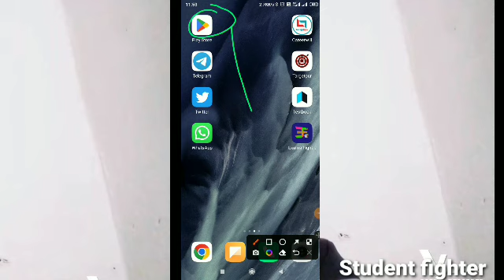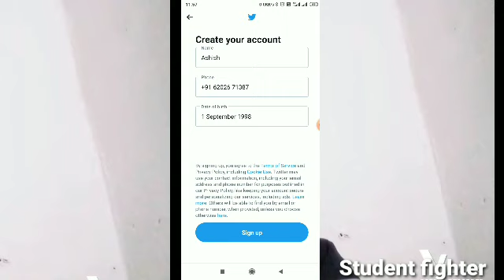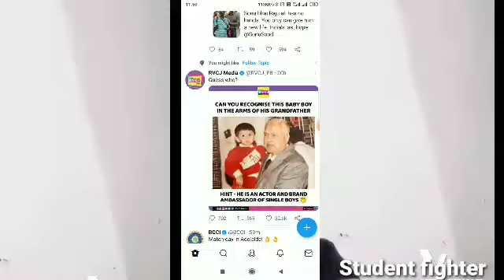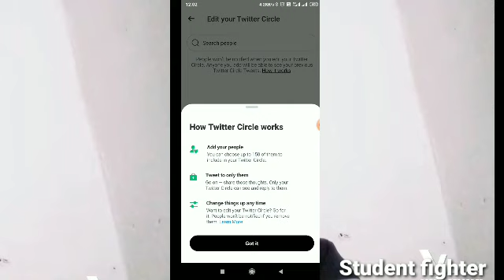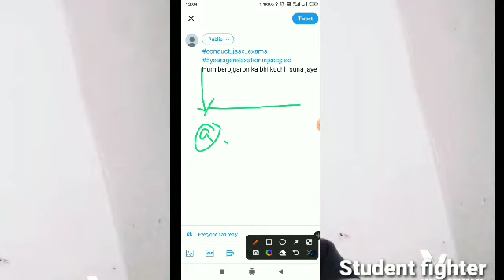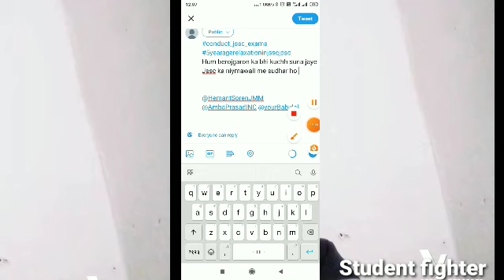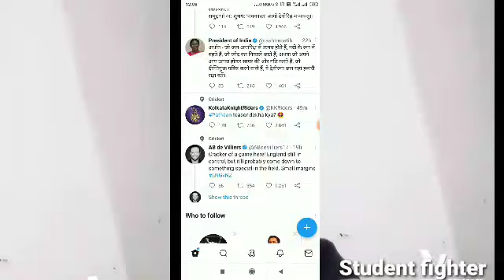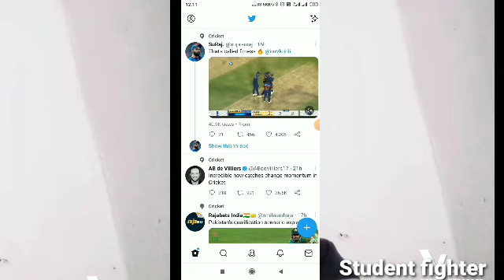Twitter कैसे चलाया जाता देखिए !! सभी बेरोजगार छात्रों सिख लीजिए 🙏🙏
Follow up#JSSC_CGl_upcoming notification _____

Student fighter ✍️ || आज का अपडेट.

झारखंड सरकार से आगामी नई  नियुक्ति से संबंधित प्रतियोगिता परीक्षा  के लिए सुव्यवस्थित रोजाना महत्वपूर्ण खबर के लिए ऑफिशियल टेलीग्राम चैनल ज्वाइन करें __________👇

सफलता एक चुनौती है इसे स्वीकार करो
क्या कमी रह गई देखो और सुधार करो
कुछ किए बिना ही जय जयकार नहीं होती
कोशिश करने वालों की कभी हार नहीं होती।।
Video को अपने दोस्तो के बिच share जरूर करें 🥰